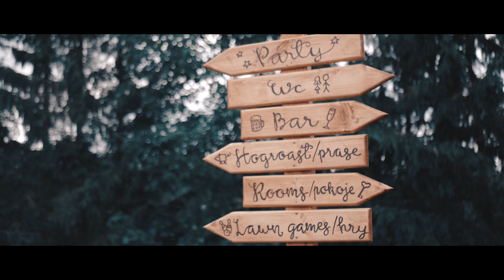Sam and Zuzana James